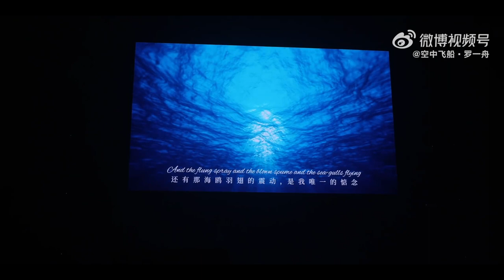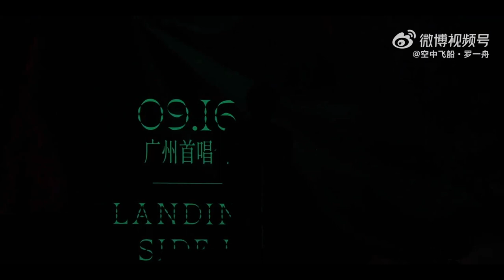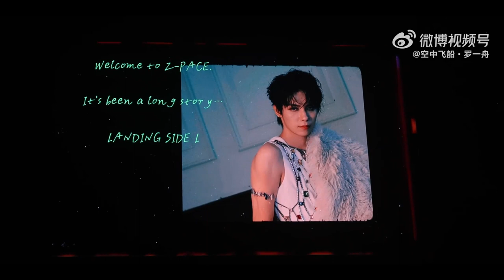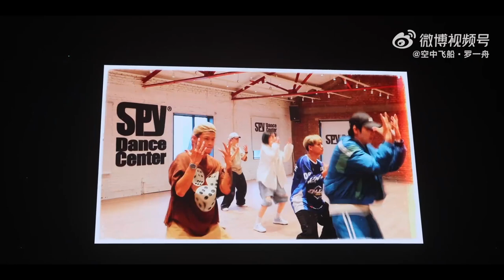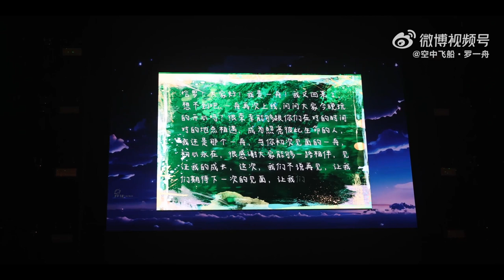Luo Yizhou FULL SIDE L 2023 Concert Guangzhou 16 September 2023💚 - 罗一舟 SIDE L 2023首唱会广州站全程 20230916💚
Luo Yizhou FULL SIDE L 2023 Concert Guangzhou 16 September 2023 💚

罗一舟 SIDE L 2023 首唱会广州站 全程 20230916💚

Credit:
空中飞船·罗一舟 @微博